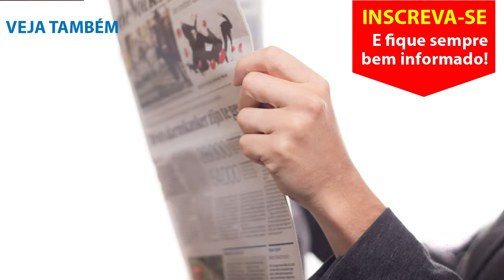Deputada Federal Keiko Ota no Jornal Ouvidor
Deputada Federal Keiko Ota está no Jornal Ouvidor. Com novidades para Santa Isabel, acompanhe.

► COMPARTILHA